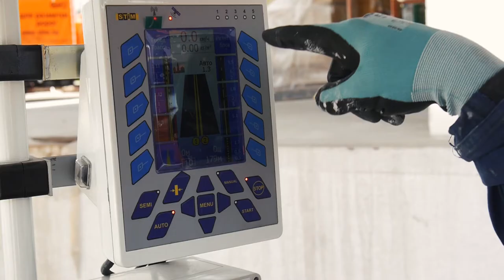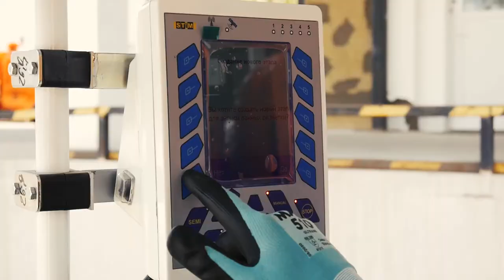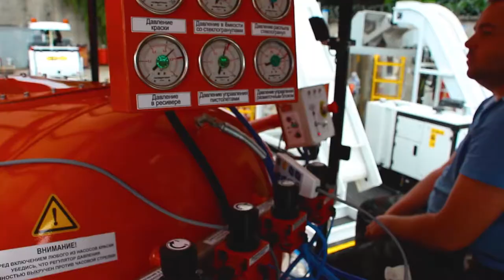About company STiM (rus). Everything for road marking.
STIM Group is a leading provider of comprehensive road safety solutions in the CIS markets. The Group includes companies engaged in road industry and civil construction.
We produce all types of road marking materials: paints, thermoplastics, and cold plastics. Our Quality Management System for the road marking material manufacture is STB ISO 9001 certified. Quality control of our products is performed in our accredited in-house testing laboratory.
STiM Company produces a wide range of marking machines covering virtually all sizes and capacities and using state-of-the-art technologies and components of the leading global manufacturers. Our designers develop new road marking machine models for various applications and materials, and our transportation department ensures efficient logistics and delivery of our products to customers anywhere in the world.
One of the Company's major areas of activities is implementation of innovative road marking application approaches and production of road marking equipment and specialized machinery for the road industry.
Throughout its existence, STiM Group has supplied road marking materials and machinery to customers not only in Belarus and Russia but other countries as well Bulgaria, Morocco, Poland, Spain, Iran, Syria, the US, etc.
Our PRODUCTION FACILITIES can meet an annual demand in materials for a city of 1,000,000 in just two days.
Over 150,000 tons of road marking materials are manufactured annually.
Over 50 types of materials for different road surfaces can be purchased from us today.
CONTINUOUS DEVELOPMENT AND UPGRADING ARE AT THE HEART OF STiM GROUP PRODUCTION.
Since 2000, all our materials are tested in our accredited in-house testing laboratory.
Our road marking machinery is RELIABLE, AUTOMATED, AND STATE-OF-THE-ART EQUIPMENT FOR YOUR PROJECTS.
Currently, the Company's portfolio includes OVER THIRTY MODELS, FROM SMALL WALK-BEHIND MACHINES TO HIGH-PERFORMANCE HIGHWAY MARKING MACHINES.
SCOPE OF APPLICATION: city streets, highways, federal roads, narrow lanes, parking lots, and airports.
ALL EQUIPMENT is manufactured according to THE STRINGIEST MANUFACTURING STANDARDS AND ISO CERTIFIED.
With our machinery, you get:
Innovations and continuous improvement of existing models.
Components of the leading global manufacturers.
Automated control of all road marking processes.
Support of up to ten languages and marking types of ten national standards.
On-line road marking monitoring.
Marking speed of up to 25 kilometers per hour.
Proprietary re-striping technologies and algorithms.
Full operator control over material consumption and movement speed.
High-tech equipment and advanced manufacturing technologies.
Customized solutions for each client.
Our ROAD MARKING MACHINE AFTER-SALE SERVICE is provided by experienced technicians who will always ensure that you get complete full-cycle maintenance not only in Belarus and Russia but also in the CIS countries, the EU, and Ukraine.
Each customer of STiM One-Stop Service Center gets access to various programs and special offers for road marking machines and components, technical support services, spare parts, materials and much more.
With STiM Service Center, we offer 100% GUARANTEE, a custom-tailored approach, works of any level of complexity, special offers and incentives, a convenient service schedule, flexible payment terms, a wide range of spare parts and accessories for road marking machines, quality control and a warranty for all types of services.
Our new service is the marking machinery rental.
THIS IS A FAST AND EASY WAY OF GETTING HIGH-QUALITY MACHINERY FOR YOUR PROJECT exactly when you need it.
TOGETHER WITH THE RENTED MACHINERY, YOU GET FREE INSURANCE AND FREE MAINTENANCE SERVICE. You only have to pay for the period of use of the machine.
USE THE SERVICES OF OVER 20 SPECIALIZED HIGHLY QUALIFIED TEAMS EQUIPPED WITH THE MOST ADVANCED MACHINERY PRODUCED BY STiM GROUP.
Brest Construction Company: A STIM GROUP COMPANY AND REAL PROS IN ROAD CONSTRUCTION.
Our PRIORITY and MISSION is ROAD SAFETY.   Based on our experience in developing comprehensive safety improving approaches, we offer turn-key solutions with guaranteed results.
Our staff has hands-on experience and extensive expertise in traffic management on road sections of any complexity:
 - Road safety audits.
- Development, support, and implementation of comprehensive road safety improvement programs.
- Traffic management enhancement.
- Staff training in modern approaches to improving road safety.

For the first time in its work, STiM has started a training program for road marking professionals.  As a manufacturer of machinery and materials and at the same time a user of these products, we have gained a unique experience in the field of road marking.
STiM: BUILDING A SECURE FUTURE TOGETHER!